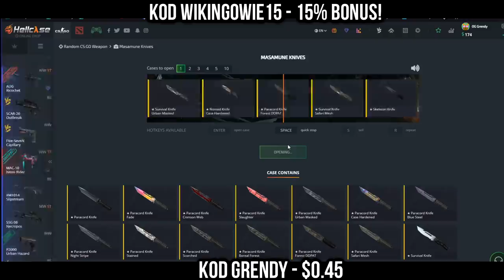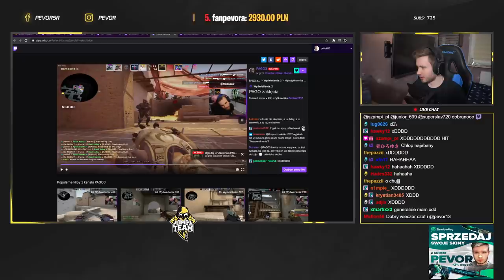PAGO I PROBLEMY Z WIDZAMI! BYALI KASUJE OPONENTÓW! NAJLEPSZE SHOTY Z 24 GODZIN!